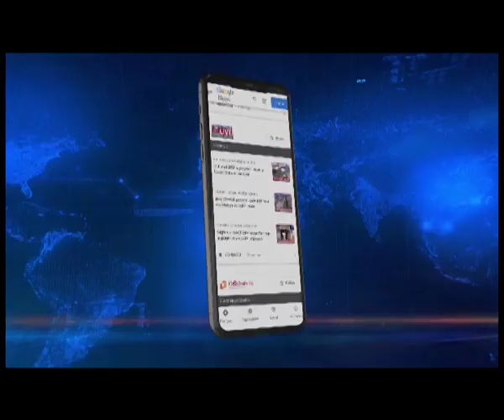Northeast Live Exclusive: Min Robert Romawia Royte speaks on Mizoram tourism potential